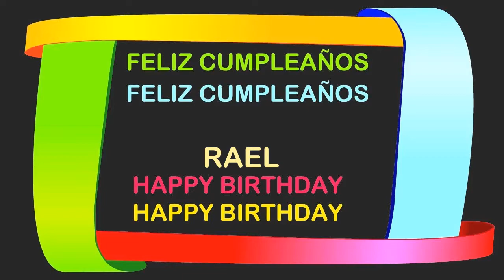Rael Birthday Postcards & Postales - Happy Birthday